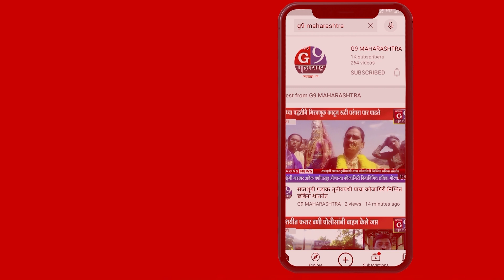कळवण : प्रसंगावधान दाखवत बस चालकाने स्वतः सह वाचवले प्रवाशांचे प्राण...